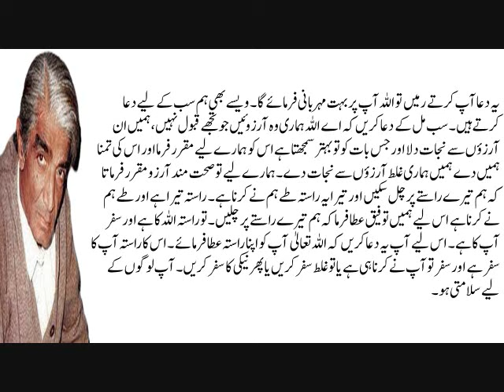Itni sakhavat nah karna ke kal ko koi sakhi talaash karna par jaye jo aap ko day | Wasif Ali Wasif